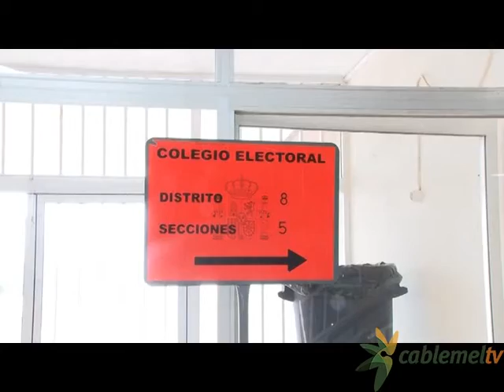Muchos votantes vivieron la segunda cita electoral en seis meses como un 'deja vu'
Jornada sin sobresaltos y mucha tranquilidad fue la tónica de la cita electoral celebrada ayer domingo 27. Mucho ambiente en los colegios por la mañana que decayó a medida que fue avanzando la tarde. Unánimemente expresaron su malestar por tener que volver a votar en un espacio tan corto de tiempo, a excepción de los jóvenes que han cumplido la mayoría de edad en estos últimos seis meses y votaban por primera vez.
Como suele ocurrir en Melilla durante las elecciones generales la tranquilidad ha sido la tónica de la cita electoral del 26 J. El mal tiempo durante la mañana propició que los melillenses retrasaran la hora de ir a la playa y acudieran a votar. Buen ambiente en los colegios aunque pocas ganas por parte de los votantes que decían sentirse en un 'deja Vú'.

Alta abstención
Dos elecciones generales en tan solo seis meses no han animado a los votantes. Los datos de participación han sido incluso más bajos que en el 20 D, aunque aún se podían encontrar a algunos jóvenes que durante este tiempo han alcanzado la mayoría de edad y acudían por primera vez a votar; naturalmente, el ánimo no era el mismo.
De cualquier forma, la ciudadanía espera que no sea la tercera la vencida como marca el dicho popular, y que estas segundas elecciones sean las definitivas para conformar un gobierno en España.